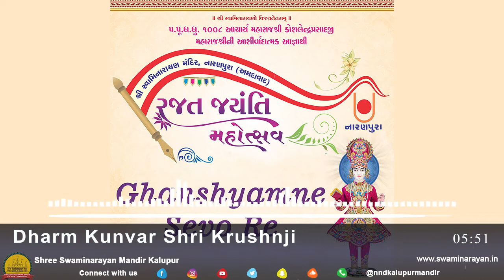Dharm Kunvar Shri Krushnji || Jayesh Soni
By the blessings of Acharya Maharajshree Koshalendraprasadaji Maharaj, Shree Swaminarayan Mandir Narayanpura Presents “Ghanshyamne Sevo Re“

Singer: Jayesh Soni